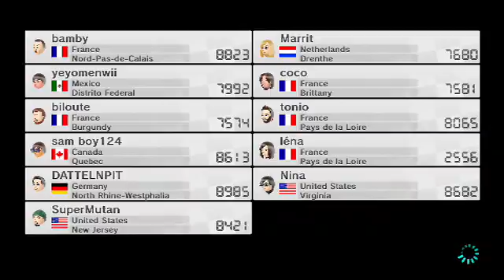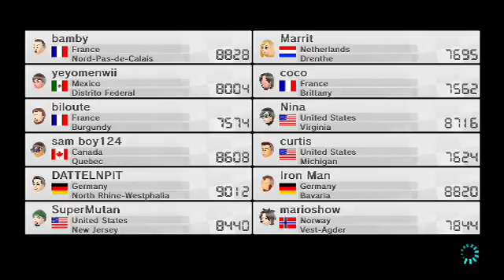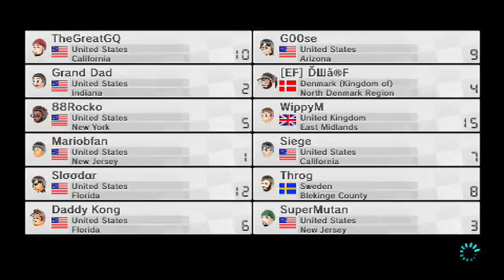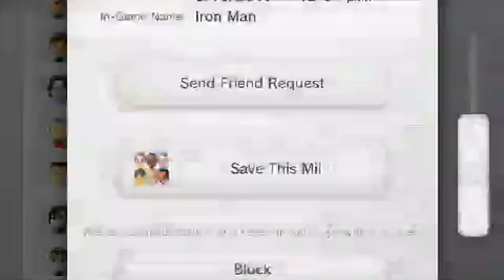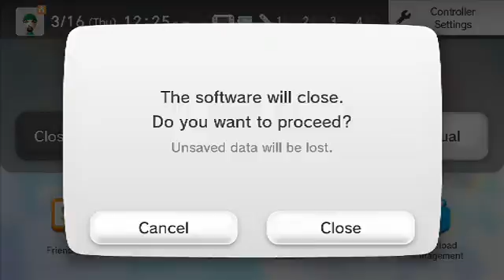3-16-17 Edition of Mario Kart 8. Racing with TheGreatGQ Part 3 of 3